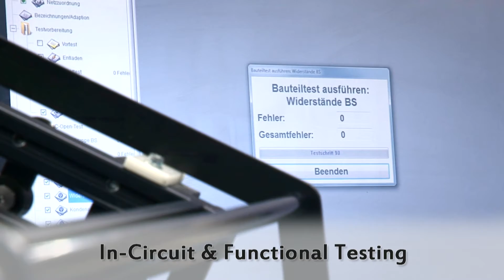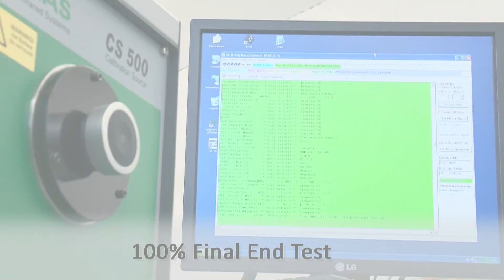Firma RAWE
Fürst Media - Petra Fürst - Die Firma RAWE zeigt was sie alles können und welche Produkte herstellbar sind.